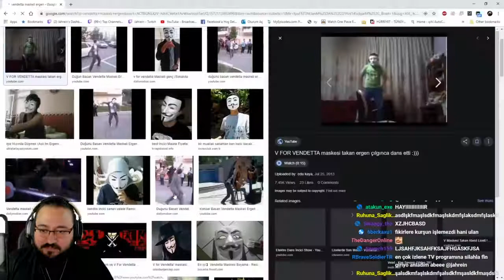Jahrein Joker Filmi Hakkında Konuşuyor